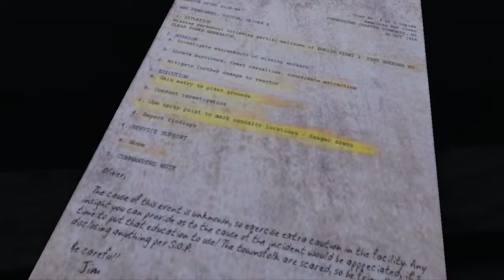ERIE!!! Indie HORROR!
Creepy Leute!